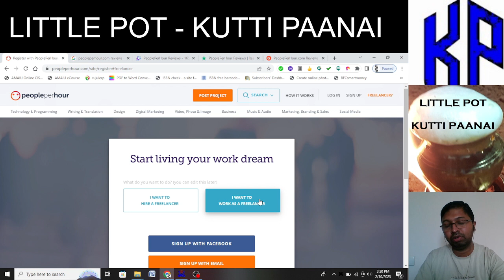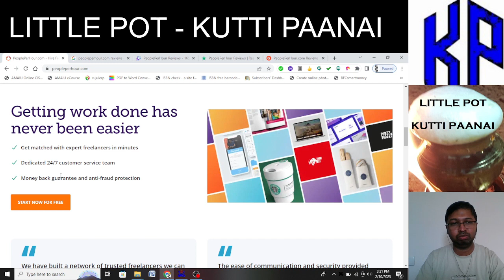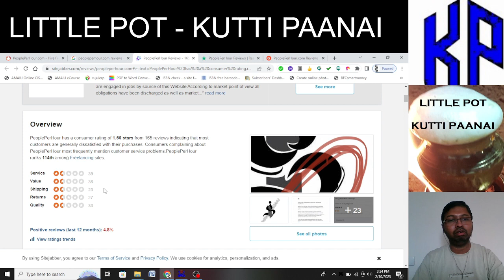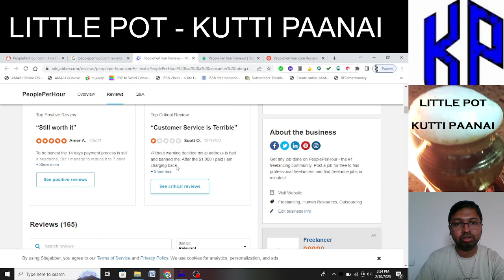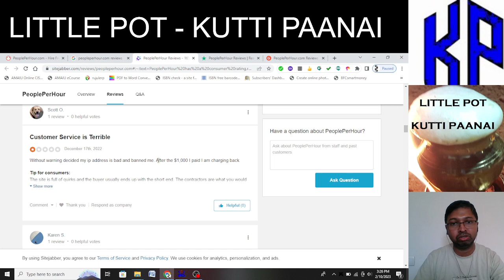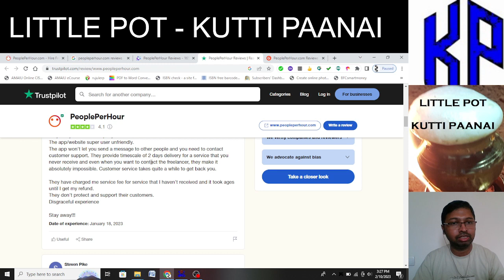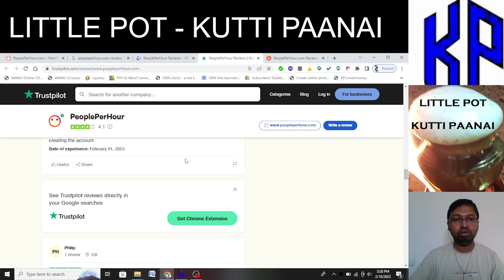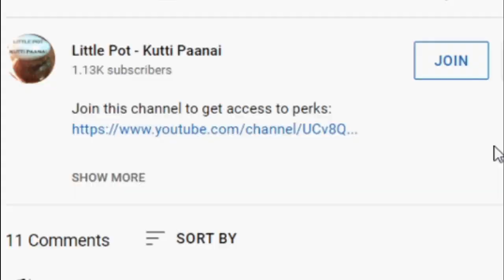#57 Work from Home Job English | Peopleperhour Jobs English - Genuine Review - Kutti Paanai